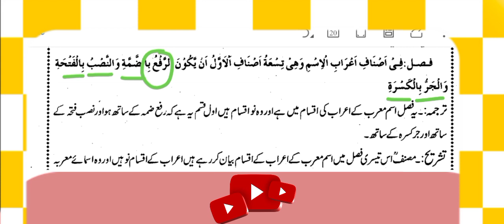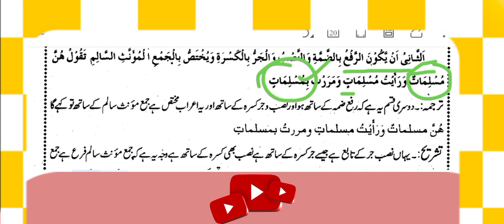فصل فی اصناف اعراب الاسم|الاول و الثانی|اعراب و ترجمہ|ہدایة النحو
أي ویڈیو میں آپ فصل فی اصناف اعراب الاسم سے اعراب اول و دوم کے اعراب و ترجمہ پڑھیں گے